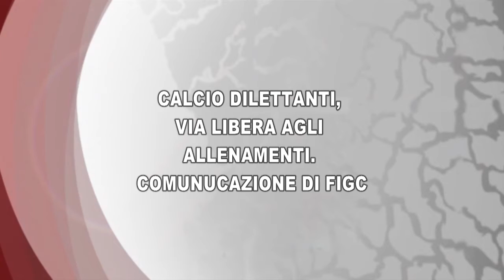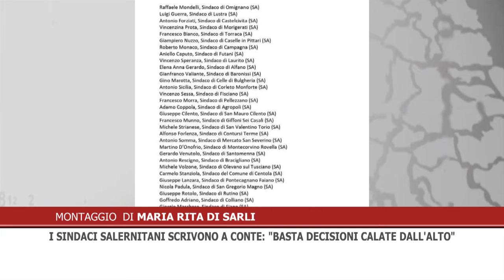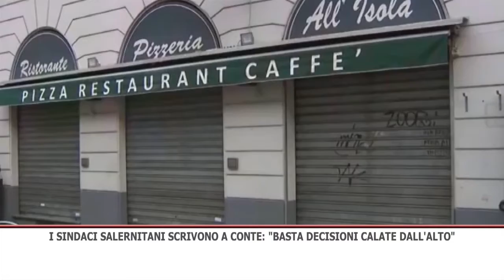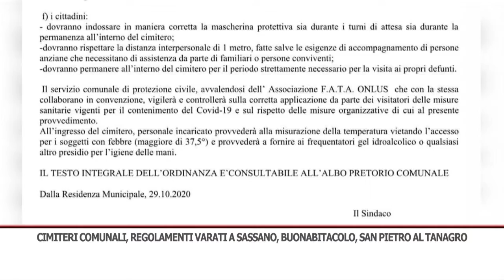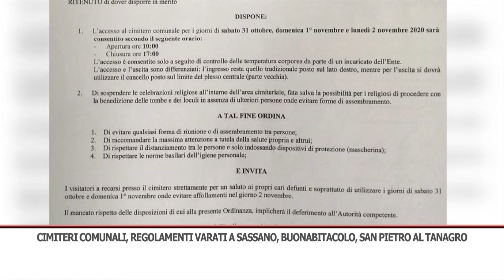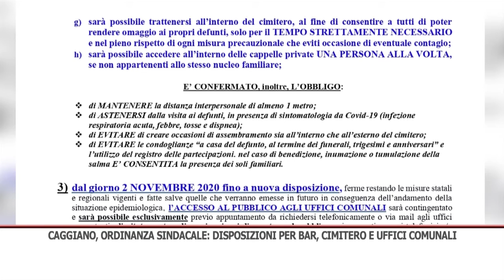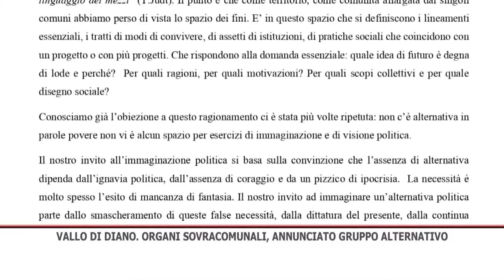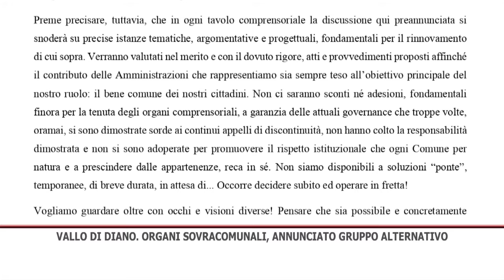TG GIORNO 30/10/2020